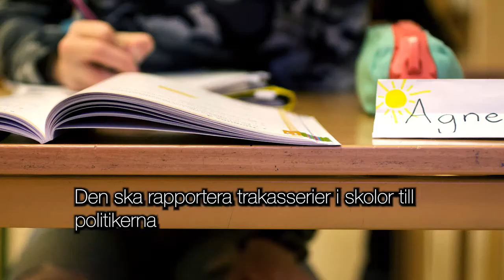Karlstad kommun mot diskriminering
Karlstad kommuns nya handlingsplan för att förminska diskriminering i skolorna